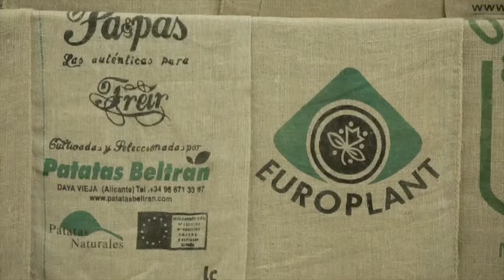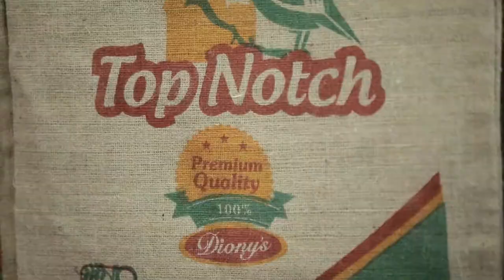HSBC BUSINESS EXCELLENCE AWARD: JANATA JUTE MILL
Client: HSBC Bank Bangladesh

Director: Arifur Rahman Taveer
Producer: Ami Sayeed
Cinematographer: Robin Gazi
Aerial Cinematography: Shamim Hossain
Editor: Mahamudul Hasan Uday
Computer Graphics: Ishtiq Arefin, Ronojit Nicholas D' Costa
Line Producer: Sayed Konok
Post Production: MVRK Studios Ltd.